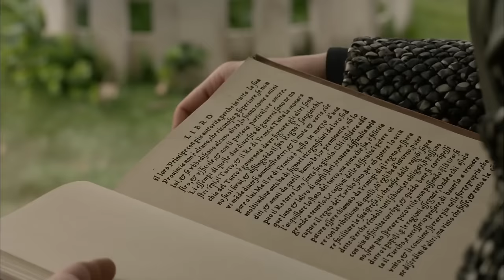157 ماه پیکر قسمت (Dooble Farsi)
157 ماه پیکر قسمت (Dooble Farsi)

قرن باشکوه: کوسم درباره کوسم است سلطان با "دولت-من علییه" ازدواج کرد ، زمانی که پسر شش ساله اش به تخت سلطنت رسید ، دارای موقعیت "حاکم سلطنت" بود ، و همچنین قدرت به دست آمده با شکست دادن همه دشمنانش و تبدیل شدن به یک سلطان که جهان را با سلطنت خود به زانو درآورد. قدرت کوسم سلطان از طریق مراد چهارم به بزرگترین اقتدار دولت تبدیل شد ، با مشت آهنین سلطان مراد که می خواهد قدرت را به دست بگیرد ، متزلزل خواهد شد. مراد با عزم و قدرت ، به امپراتوری عثمانی قوی ترین دوره پس از سلیمان را با شکوه خواهد داد. شکست های دولت در داخل و خارج دوران را به پایان خواهد رساند.

بازیگران: برن سات ، نورگول یشیلچای، متین اکدولگر ، اکتبر کوچ ، اسلیهان گوربوز، هولیا آوشار، فرح زینب عبدالله، قدیر دوغولو، برک کانکات، و چشمیوغلو
تهیه کننده: تیمز پروداکشنز
کارگردان: کاگاتای توسون
صفحه نمایش: یلماز ساهین